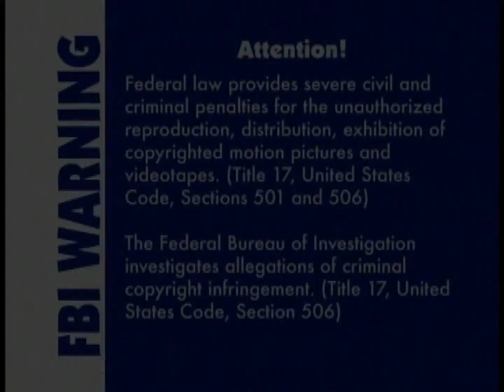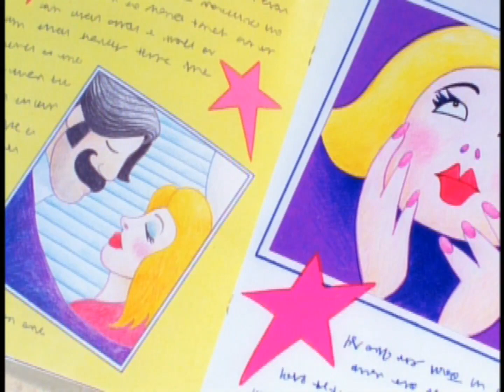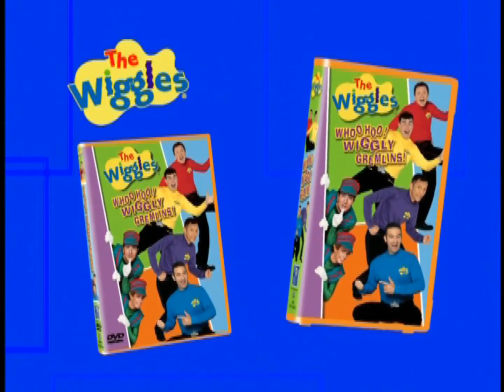Opening on DVD (2004) - The Wiggles: Wiggly Time